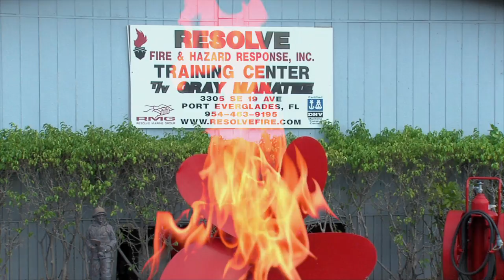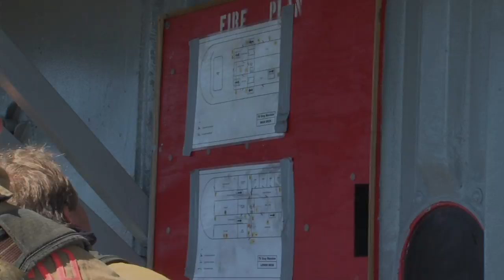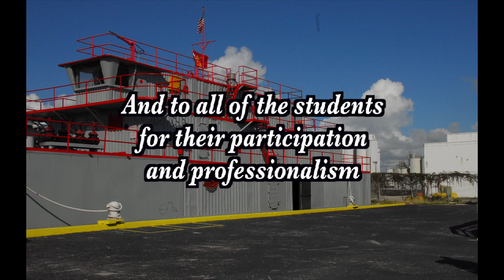Resolve Training Center2.mov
NC Marine firefighting training in Florida